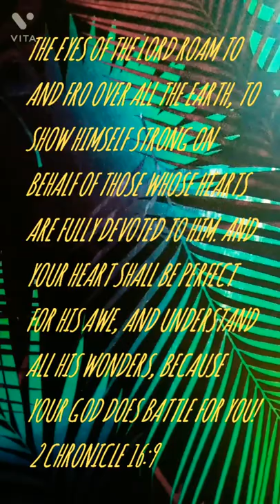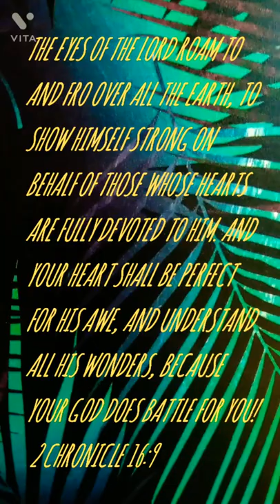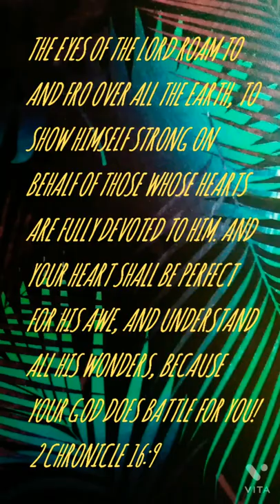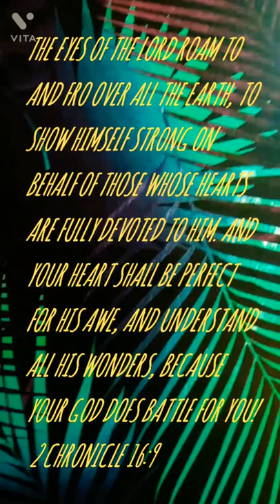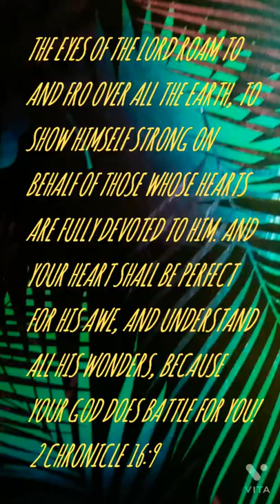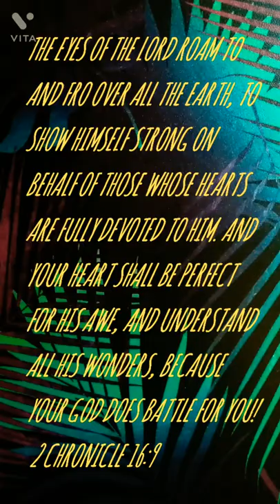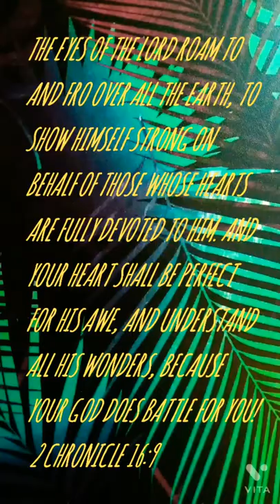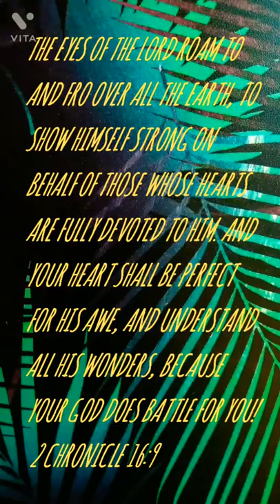GOD DOES BATTLE FOR YOU!❤